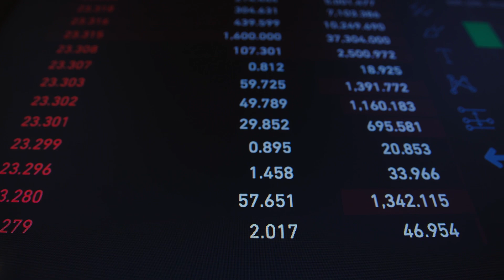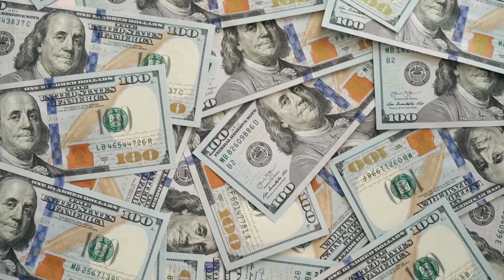СНГ ИНФЛЯЦИЯ ДЕВАЛЬВАЦИЯ И ЦЕНЫ В США / ЧТО НЕ ТАК